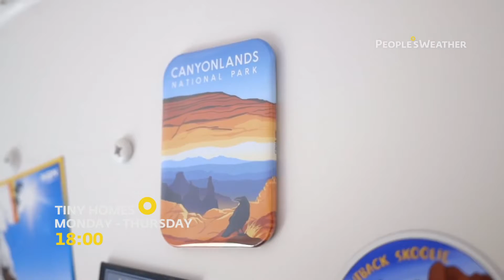TINY HOMES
Welcome to Tiny Homes. Where we explore the small houses, boats and motors that people call home.